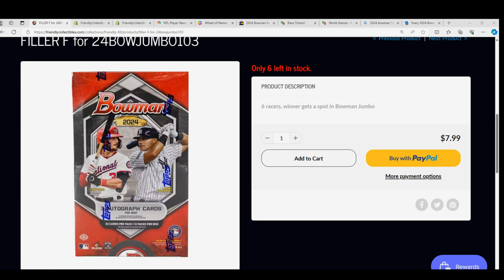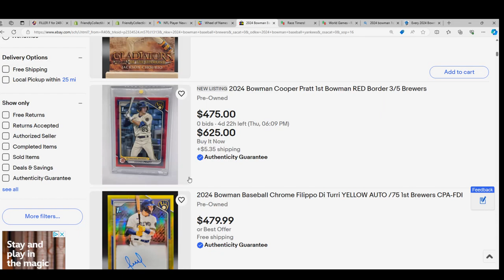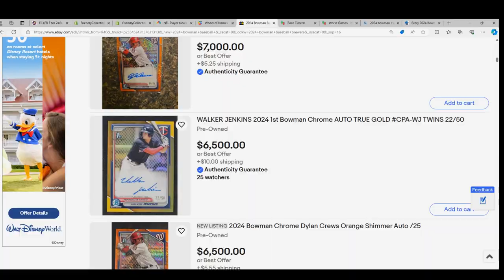RACE FOR A SPOT IN 24 BOWMAN JUMBO!